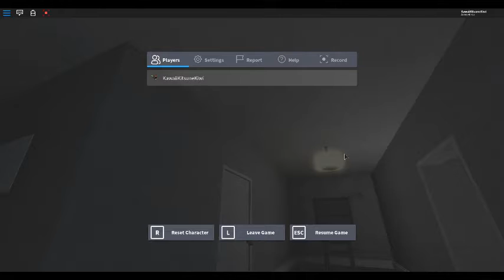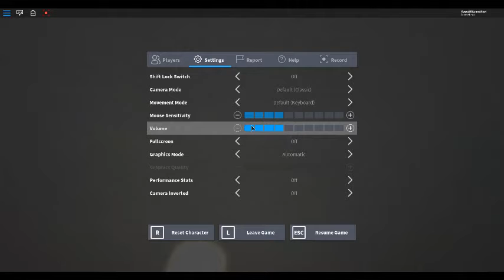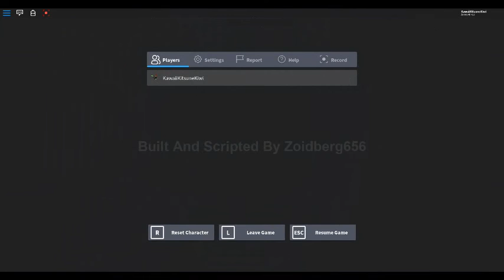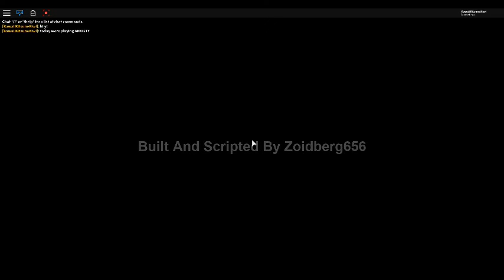Roblox ANXIETY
All my roblox vids were made when i was 11,12, or 13